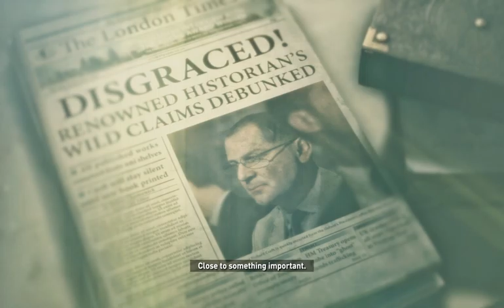Rise of the Tomb Raider Walkthrough Gameplay Part 4 - BEST LAID PLANS [ PC 1080p ]